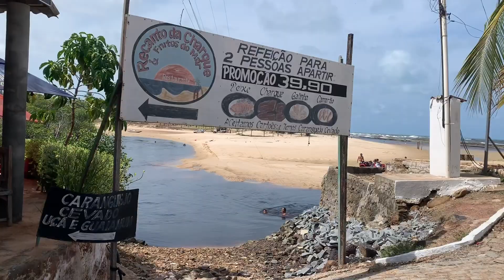Brazil Bikepacking Nordeste | Olinda - Fortaleza | Part 1